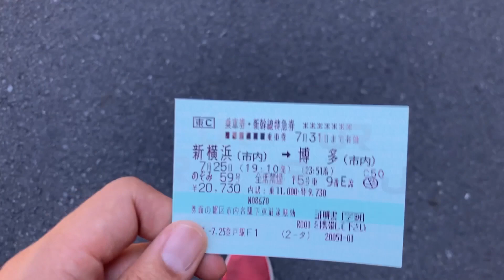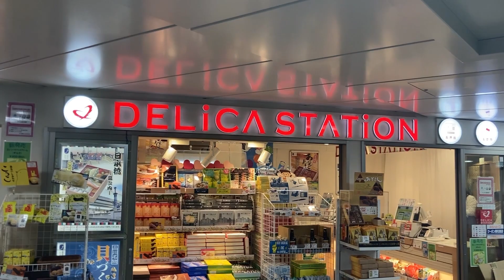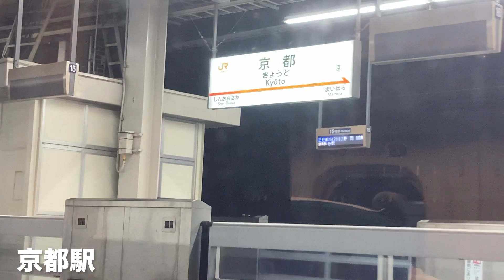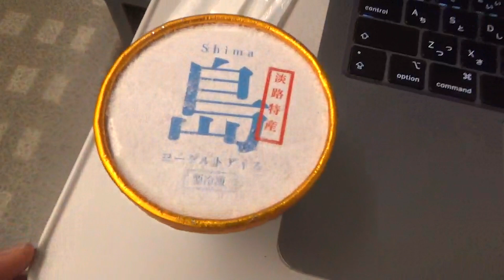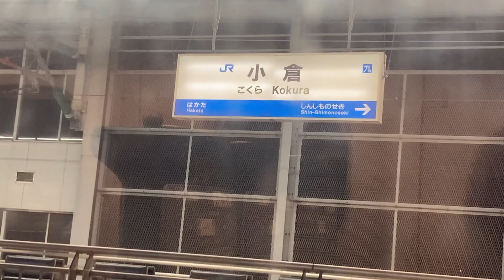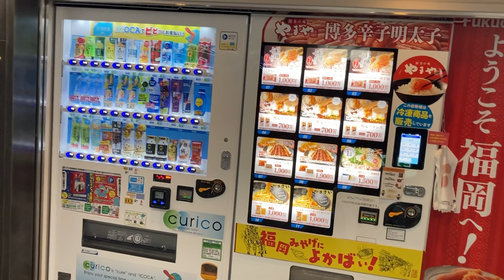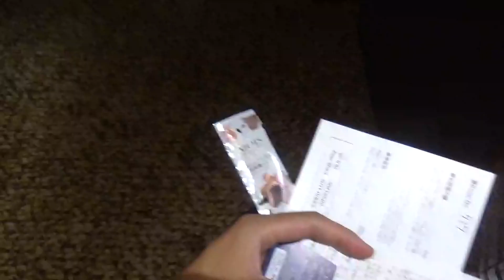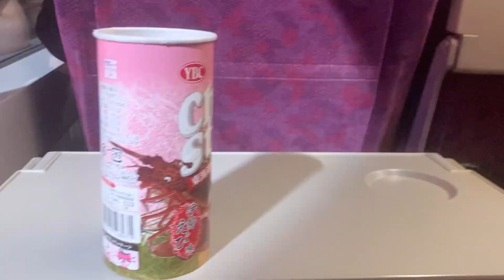テスト終わってから一人旅